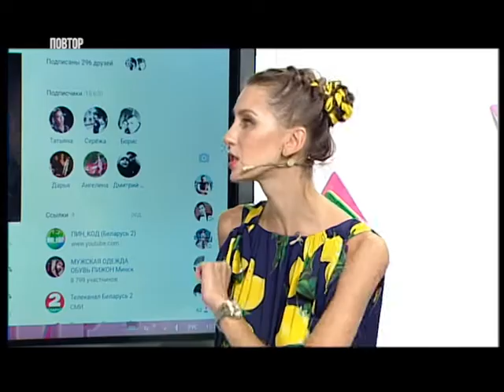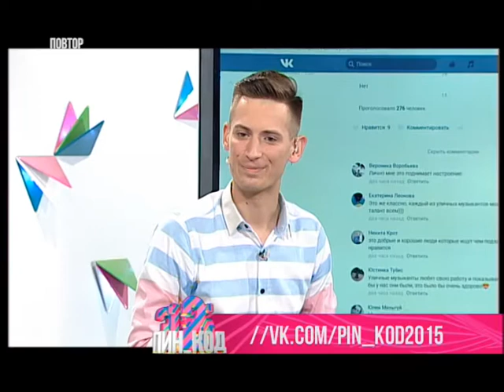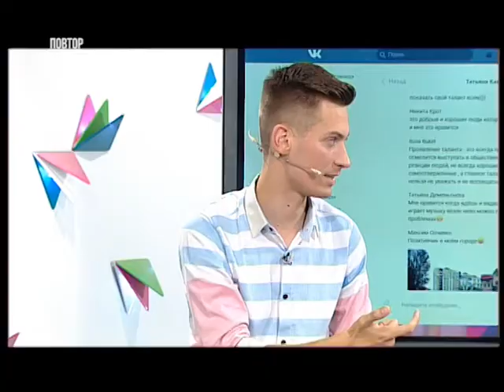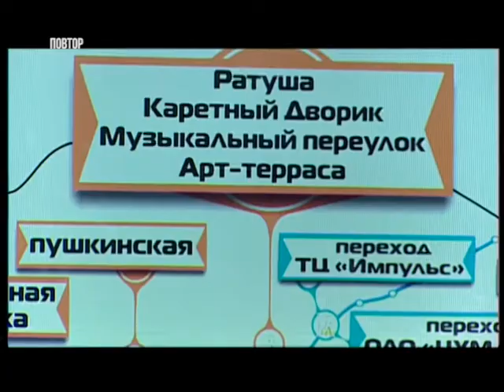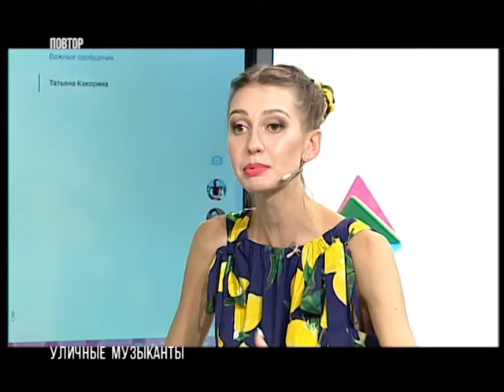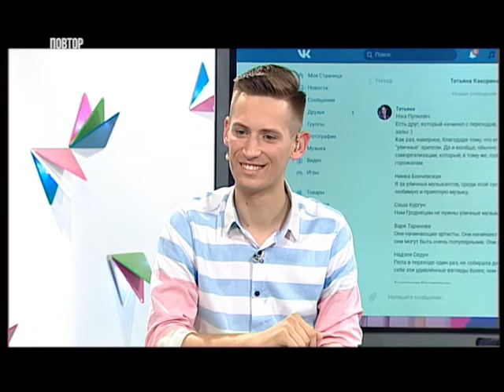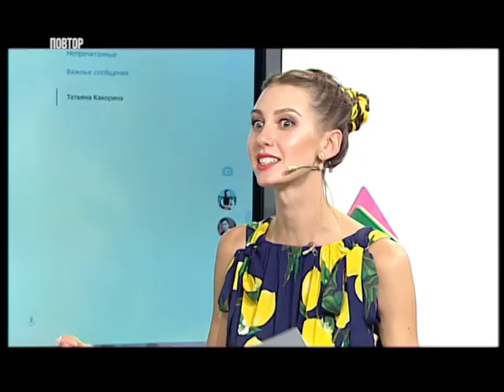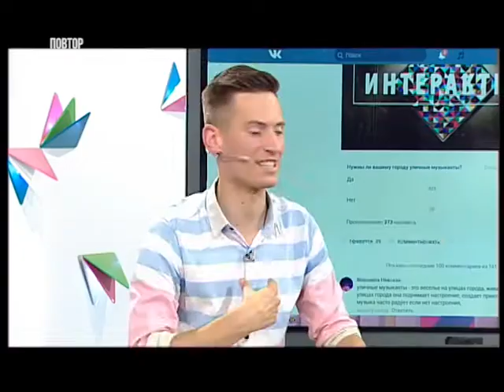Музыканты в переходах: бездельники или трудяги? "Пин_Код" 24 августа 2017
Смотри в этом выпуске:
- Эксперимент от Екатерины Дадеркиной, узнаем, сколько может заработать уличный музыкант за один час игры в переходе!
 - Кто все эти люди? Познакомим тебя с самыми интересными уличными музыкантами Минска, которых ты, наверняка, видел на улицах и в переходах!
- Расскажем, что нужно для того, чтобы стать уличным музыкантом и в каких местах тебе играть не стоит!
Смотри! Не пропусти!